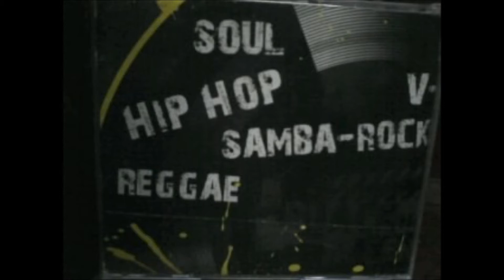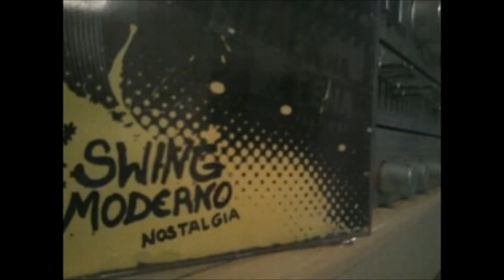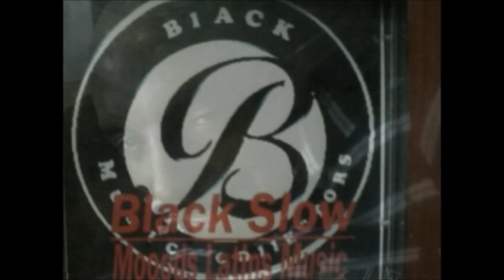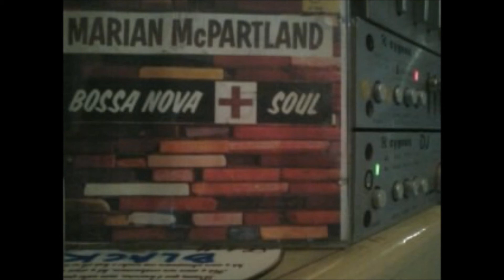SWING MODERNO - CLASSÍC ROCK ((DJ ZZEKEE))